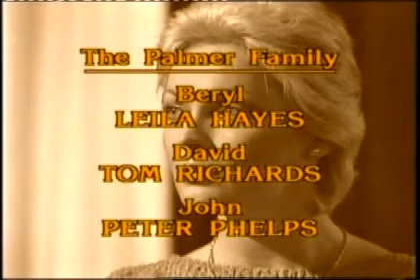sons and daughters episode 74